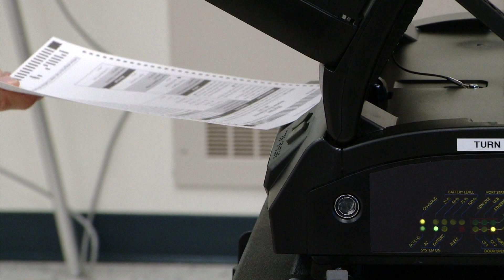What Trump needs to do to win Wisconsin and become president again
Wisconsin Republicans tell what they think Donald Trump needs to do to win the presidency again.

TND covers content from Sinclair's stations in:
Abilene-San Angelo, TX : KTXS
Albany, GA : WFXL
Albany, NY : WRGB
Amarillo, TX : KVII
Asheville, NC : WLOS
Austin , TX : KEYE
Bakersfield, CA : KBAK/KBFX
Baltimore : WBFF
Beaumont, TX : KFDM/KBTV
Birmingham, AL : WBMA
Boise, ID : KBOI/KYUU
Bristol, VA : WCYB
Cedar Rapids, IA : KGAN/KFXA
Champaign, IL : WCCU
Charleston, SC : WCIV
Charleston, WV : WCHS/WVAH
Chattanooga, TN : WTVC
Cincinnati, OH : WKRC/WSTR
Columbia, SC : WACH
Columbus, OH : WSYX/WTTE
Dayton, OH : WKEF/WRGT
El Paso, TX : KFOX/KDBC
Eugene, OR : KVAL/KMTR
Eureka, CA : KAEF
Flint, MI : WEYI/WBSF
Fresno, CA : KMPH
Gainesville, FL : WGFL
Green Bay, WI : WLUK
Greenville-New Bern, NC : WCTI
Harlingen, TX : KGBT
Harrisburg, PA : WHP
Jefferson City, MO : KRCG
Johnstown, PA : WJAC
Kalamazoo-Grand Rapids, MI : WWMT
Kirksville-Ottumwa, IA : KTVO
Las Vegas, NV : KSNV
Lewiston, ID : KLEW
Lincoln, NE : KHGI/KWNB
Little Rock, AR : KATV
Lynchburg, VA : WSET
Macon, GA : WGXA
Medford, OR : KTVL
Mobile, AL : WPMI
Myrtle Beach, SC : WPDE
Nashville, TN : WZTV
Oklahoma City : KOCB/KOKH
Pasco, WA : KEPR
Pensacola, FL : WEAR/WFGX
Portland, ME : WGME/WPFO
Portland, OR : KATU/KUNP
Providence, RI : WJAR
Quincy-Hannibal, IL : KHQA
Redding-Chico, CA : KRCR
Reno, NV : KRNV/KRXI
Rochester, NY : WHAM
Salt Lake City : KUTV
San Antonio, TX : KABB/WOAI
Savannah, GA : WTGS
Seattle, WA : KOMO/KUNS
Sioux City, IA : KMEG/KPTH
South Bend, IN : WSBT
Springfield, IL : WICS
Steubenville, OH : WTOV
Syracuse, NY : WSTM
Toledo, OH : WNWO
Traverse City, MI : WPBN
Tulsa, OK : KTUL
Washington DC : WJLA
West Palm Beach, FL : WPEC
Wilkes-Barre, PA : WOLF
Yakima, WA : KIMA